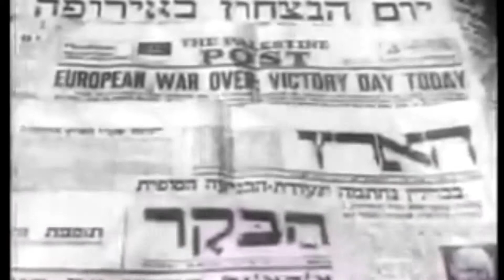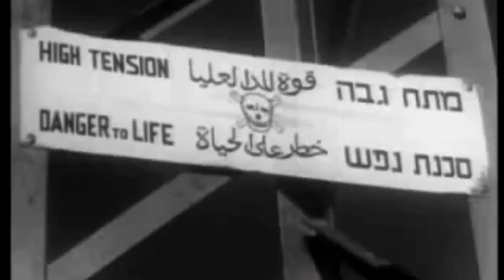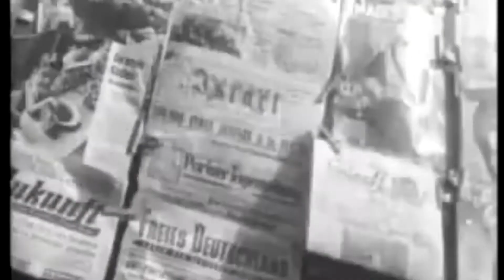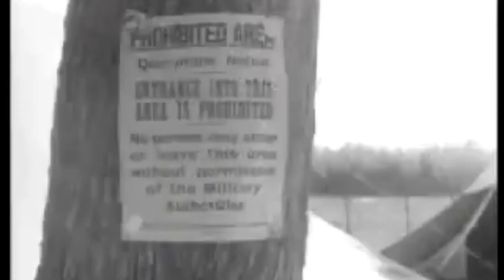Look Homeward Wanderers. Return of the Jewish People to Palestine After WW2 Film. Biblical Evidence.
This film was made after the victory in Europe was announced in 1945. The Jewish people made their way to Palestine to reclaim their homeland and rebuild it. By working together and utilising the technologies they had, the land flourished and brought forth abundant food to share with each other and the world.
Amos 9:14-15
14 And I will bring again the captivity of my people Israel, and they shall build the waste cities, and inhabit them; and they shall plant vineyards, and drink the wine thereof; they shall also make gardens, and eat the fruit of them.
15 And I will plant them upon their land, and they shall no more be pulled up out of their land which I have given them, saith the LORD thy God.